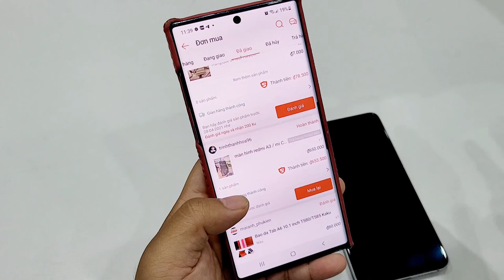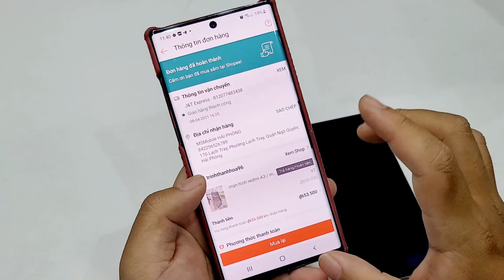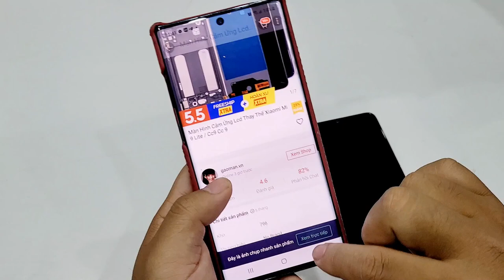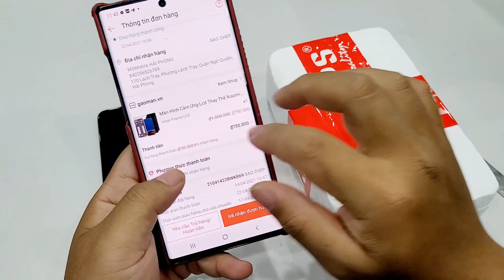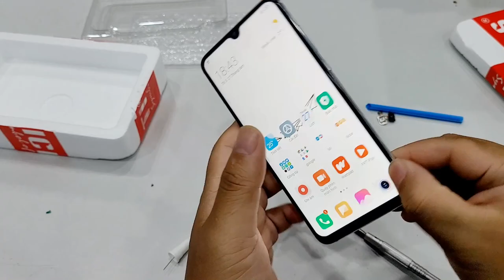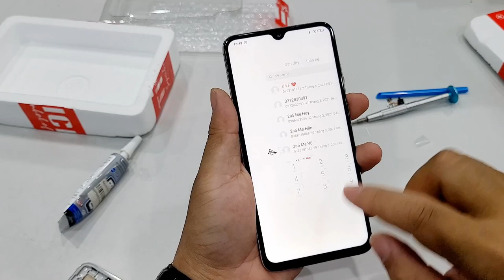Mua về tự thay màn hình Xiaomi CC9 | replace screen the Xiaomi CC9 | Mua hàng shopee